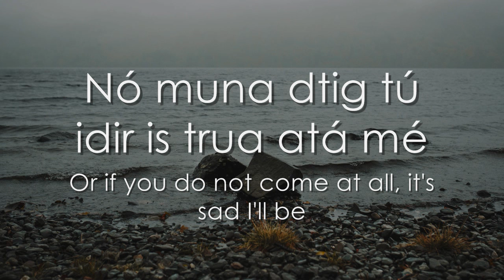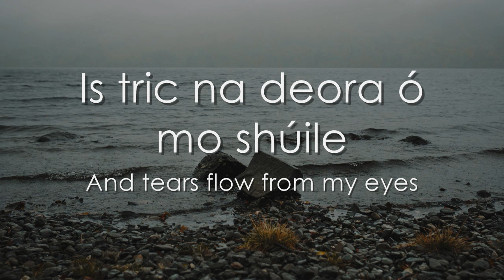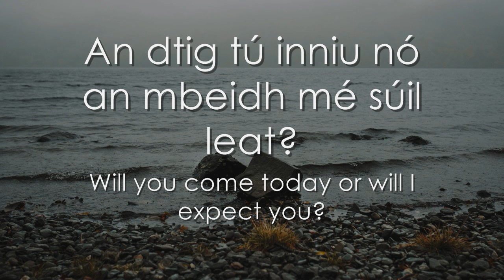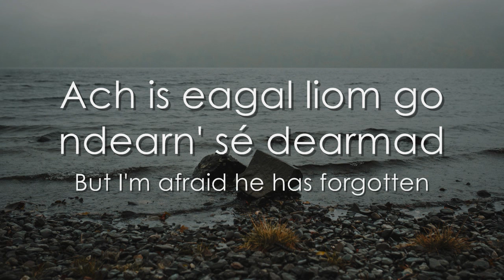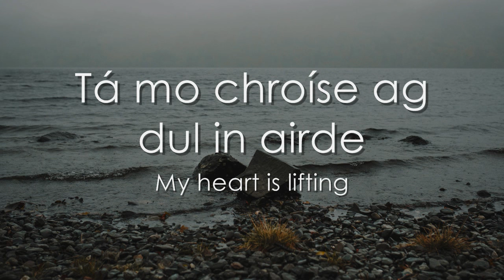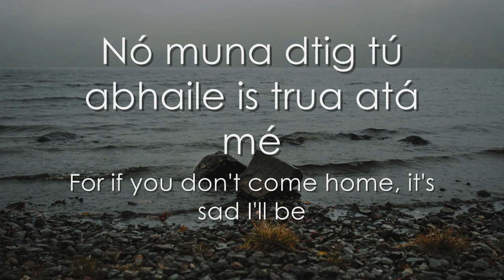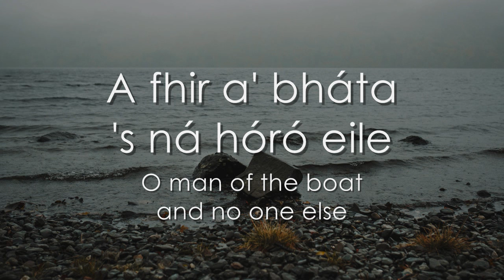Fear a' Bháta - LYRICS + Translation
Fear a' Bhàta ("the boatman" Irish: "Fear a' Bháta") is a Scottish Gaelic song from the late 18th century, written by Sìne NicFhionnlaigh (Jean Finlayson) of Tong who was courting a young fisherman from Uig, Dòmhnall MacRath. The song captures the emotions that she endured during their courtship. The part of the story that is rarely told is that they were married not long after she composed the song.

Performed in Irish by Niamh Parsons

Arranged by Alan Whelan, Gavin Ralston, Niamh Parsons, Dee Moore, Dave Munnelly & Steve Dunford

Album: Blackbirds & Thrushes (1999)